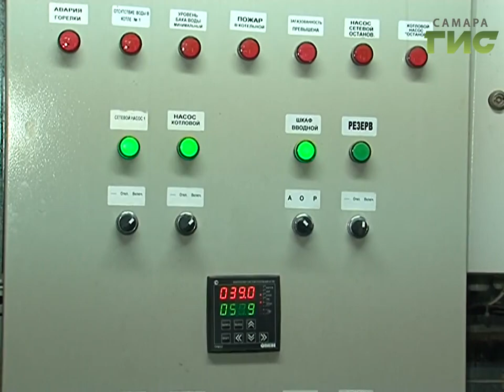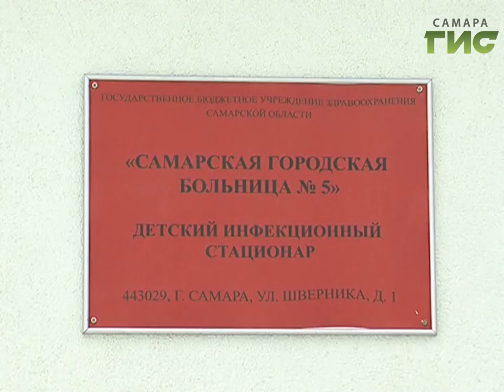Сотрудники коммунальных служб провели учения по ликвидации коммунальной аварии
После порыва на пересечении улиц Стара-Загора и Ташкентской, по поручению губернатора Дмитрия Азарова, в Самаре провели тренировку. Коммунальщики в условиях холода оперативно разворачивали котельную. Даниил Лучко увидел, насколько быстро специалистам удалось восстановить отопление в домах и больницах.